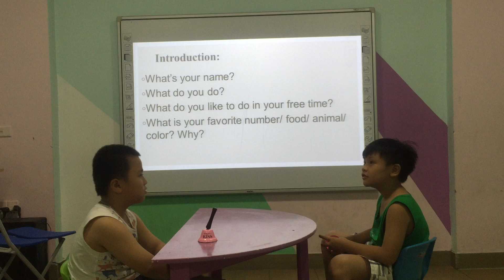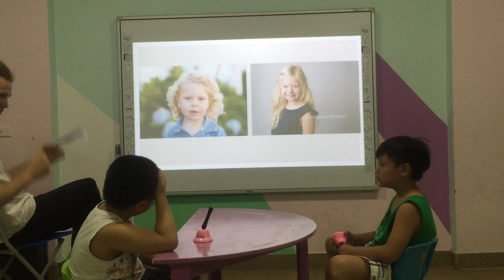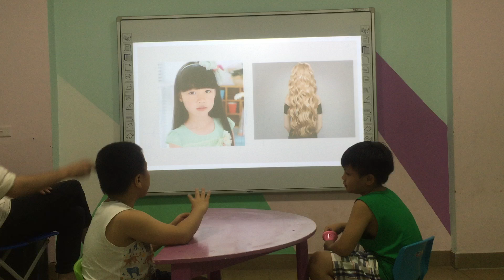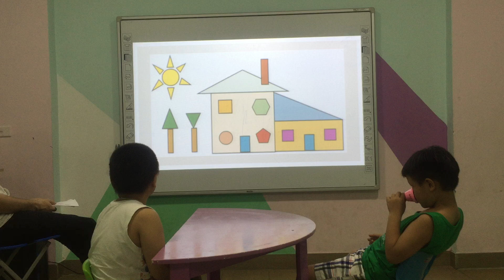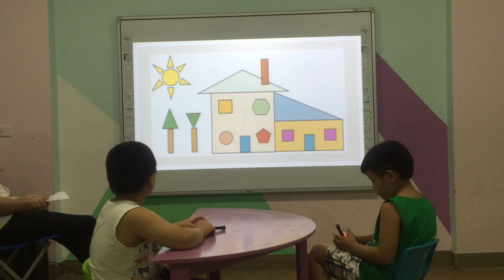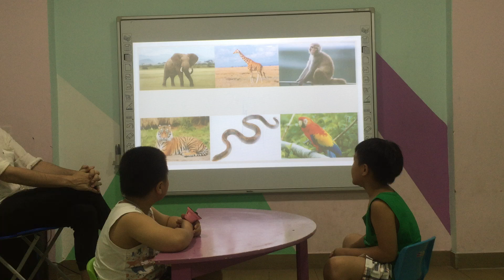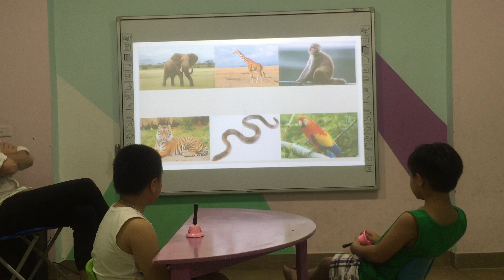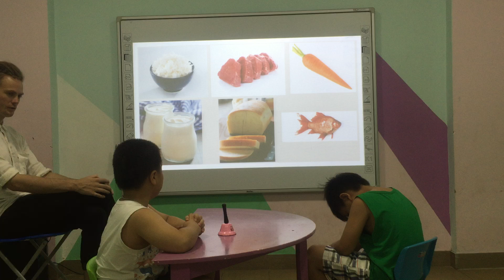Dragon and Doremon - super kids 3 - speaking test 9/6/2019